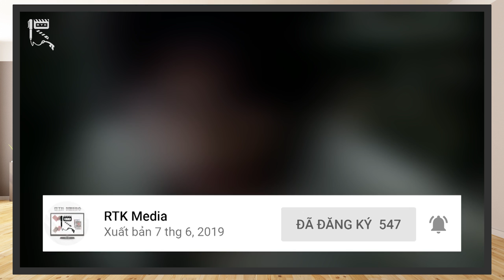GARO - Những Khái niệm TIÊU BIỂU cần biết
Vào thời điểm khi mình mới bắt đầu tìm hiểu loạt phim GARO, có rất nhiều thuật ngữ và khái niệm mà mình lần đầu được tiếp cận, khiến mình thắc mắc khá nhiều và không biết liệu nó có ý nghĩa gì trong bộ phim. Điều này phần nào ảnh hưởng tới trải nghiệm của mình khi xem loạt phim GARO.
Có lẽ đây là tình trạng chung của những khán giả lần đầu tiếp cận loạt phim GARO.
Vậy nên, để những bạn lần đầu tiếp cận dòng phim này, hoặc cho những bạn muốn tìm hiểu về GARO trong tương lai sẽ có trải nghiệm tốt nhất khi xem phim, nhóm chúng mình sẽ thực hiện một Clip phân tích toàn bộ những khái niệm quan trọng trong dòng phim GARO.
Nội dung của clip sẽ có tham khảo từ Garo fandom wiki.
Thực hiện: Mr.R 0836, Vũ Mạnh Kiên
Credit:
Scene copyrights by Tohokushinsha Film
- Chủ TK: Vũ Mạnh Kiên
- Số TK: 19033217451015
- Ngân hàng: Techcombank